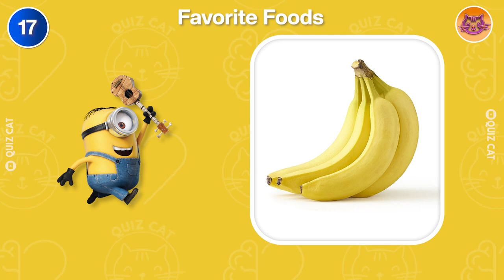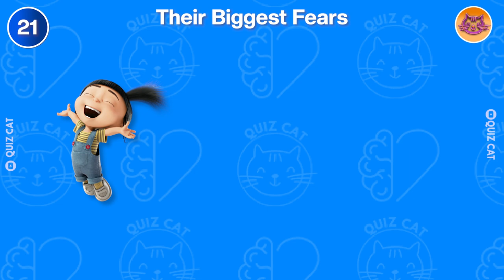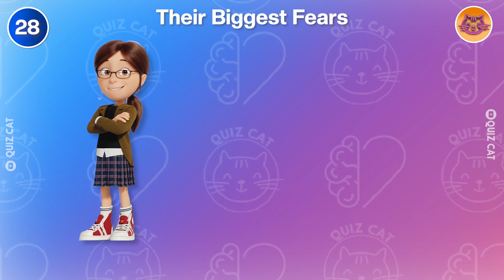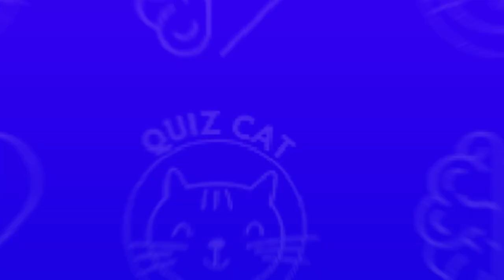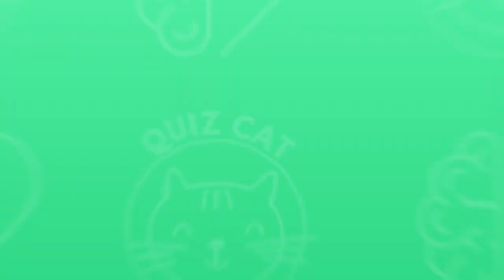Despicable Me 4 Minions Characters' Favorite Drinks & Food Revealed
Discover the Despicable Me 4 Characters and their favorite drinks and food in this exciting video!

Join us as we delve into the delightful world of Gru, Kevin, Stuart, and their friends to uncover their top drink choices and other favorite things. From Gru's surprising snack picks to Kevin's preferred meals, you'll be entertained and amused by their unique tastes. Whether you're a longtime fan of the Despicable Me series or new to the adventures of these beloved characters, this video is sure to provide fun insights and trivia that you won't find anywhere else. Don't miss out on learning about the quirky food preferences of your favorite Despicable Me characters.